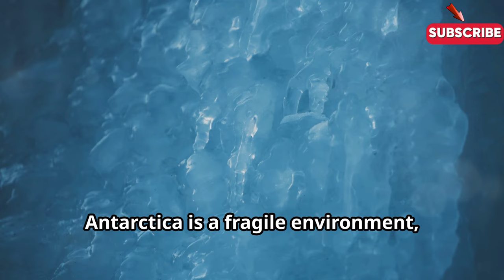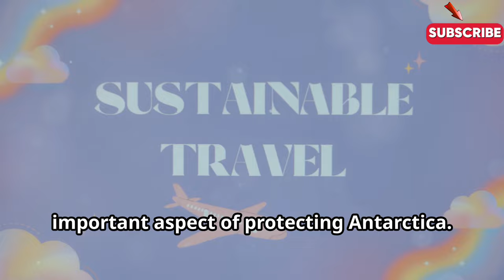FROZEN WORLDS: Discover the Secrets of Our Planet with an Expert!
Dive deep into the mysteries of Earth's most remote and icy regions with Expert Reveals Hidden Secrets of Our Planet**. Explore the untold stories beneath the frozen landscapes, from breathtaking wildlife to ancient ice formations. Uncover how these frozen worlds shape our climate, planet, and future. Perfect for adventure lovers and science enthusiasts alike!